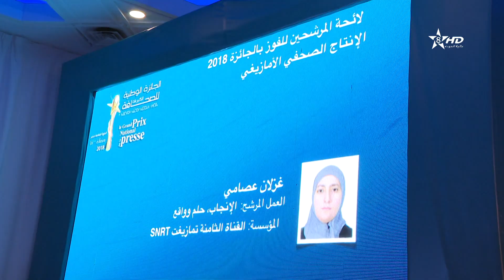AMA JT 14 12 PRIX